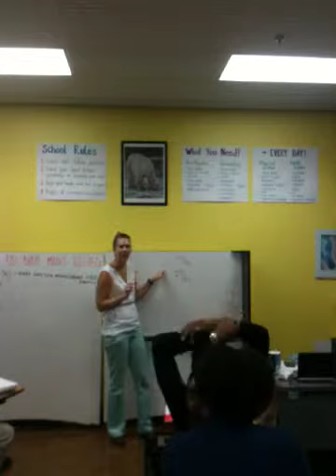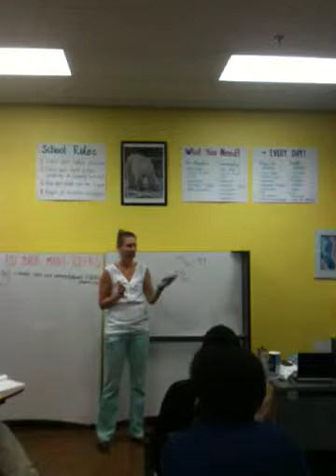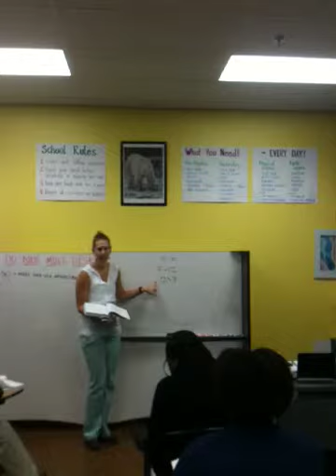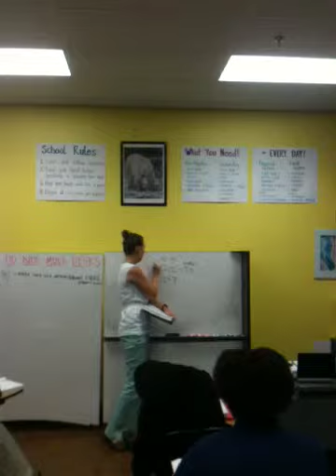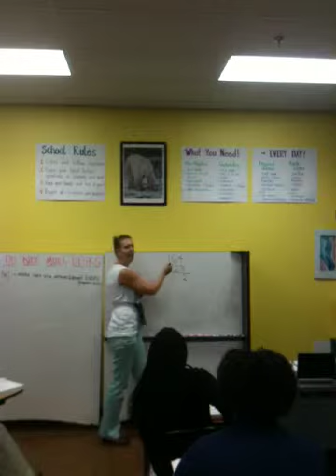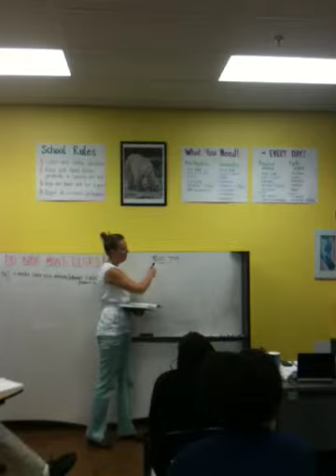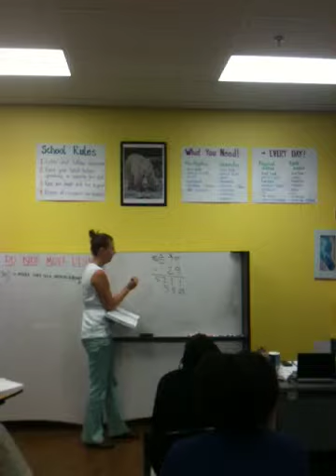Prealgebra lesson 5